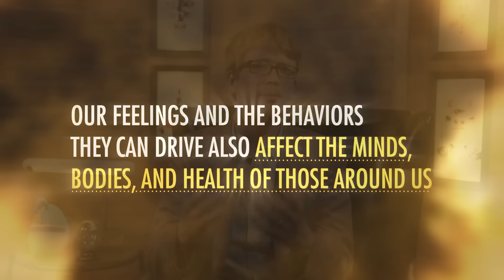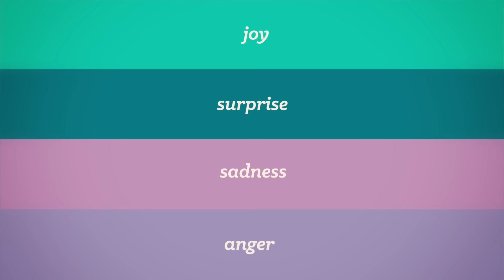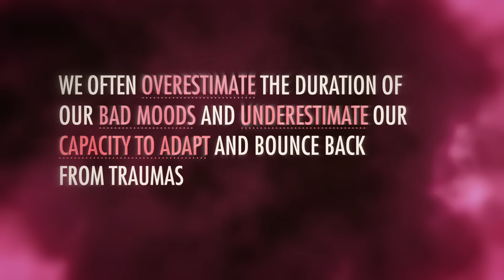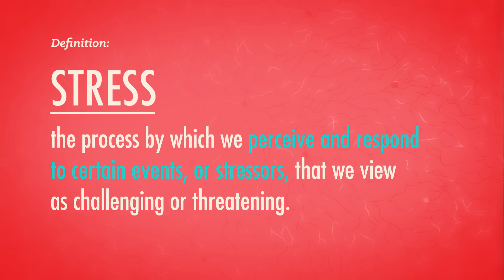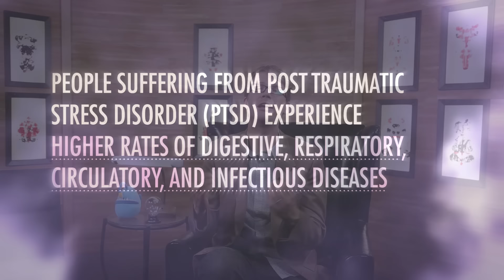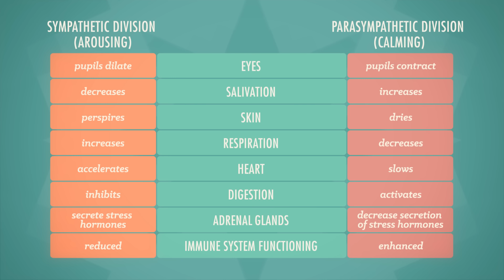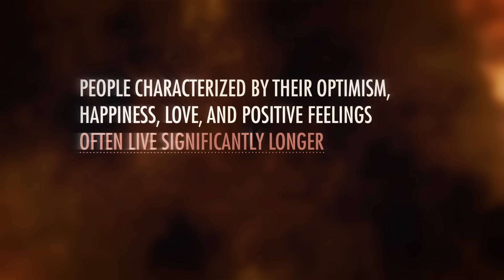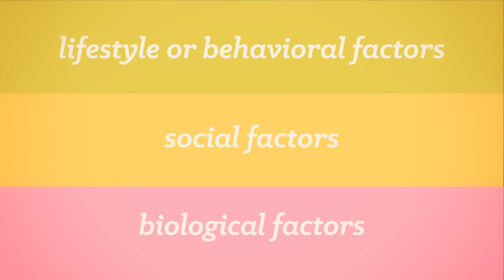Emotion, Stress, and Health: Crash Course Psychology #26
So, it turns out we have an easy time reading emotions in facial expressions, but emotions can straight up kill us! In this episode of Crash Course Psychology, Hank discusses stress, emotions, and their overall impact on our health.

Chapters:
Introduction: How Emotions Work 00:00
Facial Expressions 1:24
Expressing Emotions 2:18
How Many Emotions Are There? 2:57
Two-Dimensional Model of Emotional Experience 3:29
Defining Stress 4:52
Chronic Stress & the Autonomic Nervous System 6:36
Stress & Heart Disease 7:43
Pessimism & Depression 8:30
Review & Credits 9:30